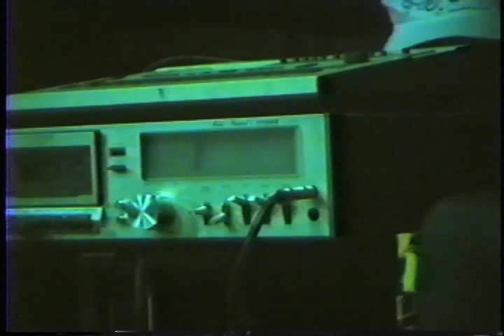Conway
Conway, MA. VHS footage from summer 2007.